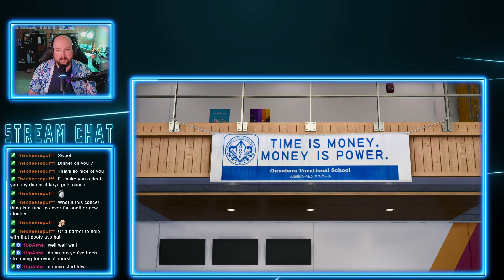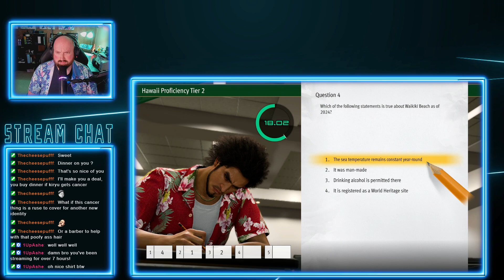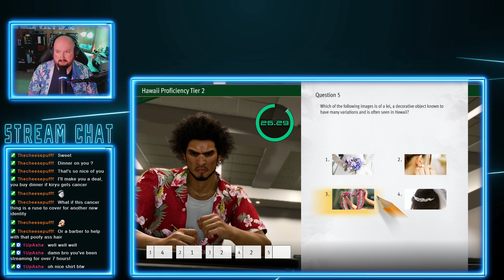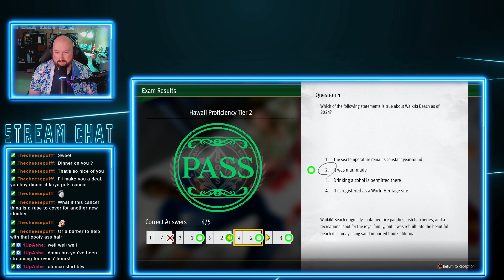Twitch Livestream | Ichiban's a Stuntman | Like a Dragon: Infinite Wealth (pt. 14)